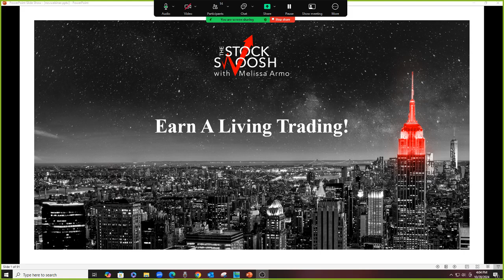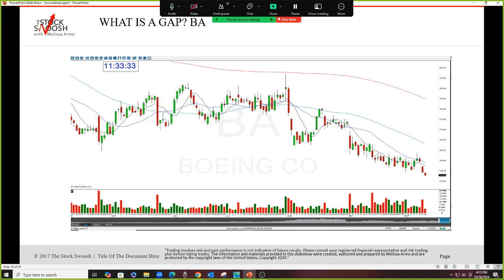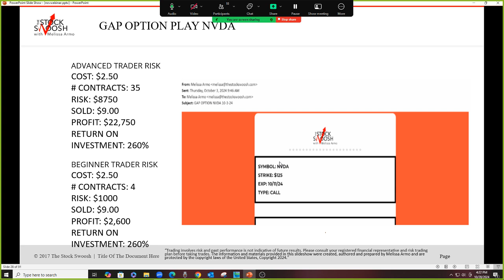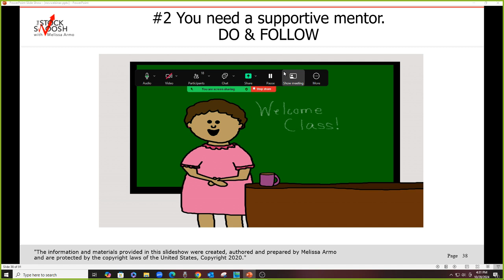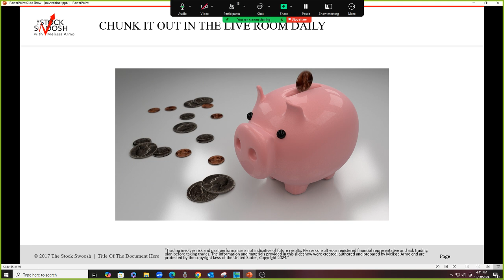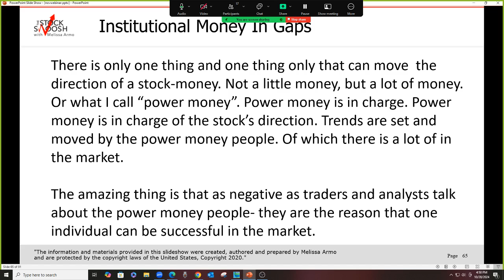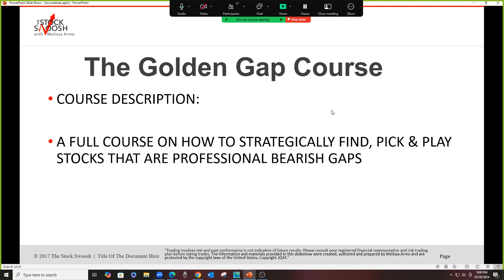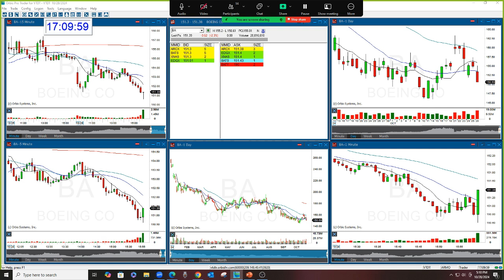Earn A Living Trading